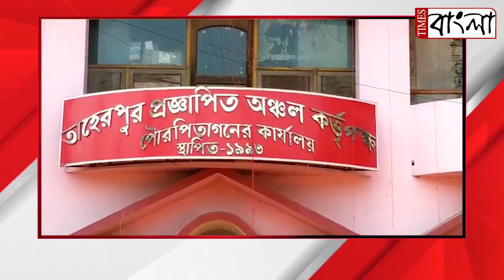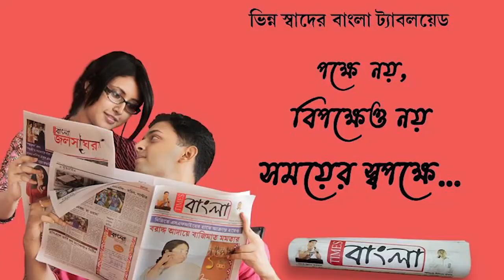সুস্থভাবে গঠিত হলো রাজ্যের একমাত্র বাম পরিচালিত পুরসভা নদীয়ার তাহেরপুর